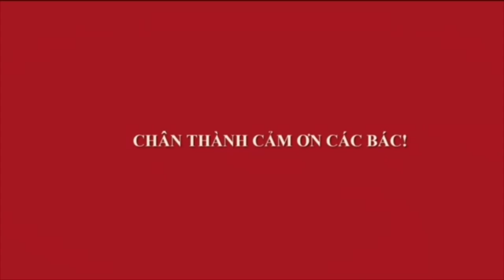CÂY SAM NÚI MINI CỦA XUÂN CHƯỚC NAY ĐÃ CÓ CHỦ MỚI - PHIÊN CHỢ CUỐI TUẦN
Chợ bonsai vạn phúc hà đông phiên cuối tuần